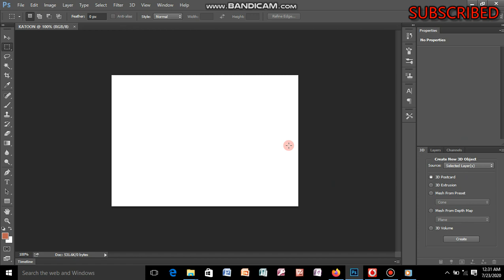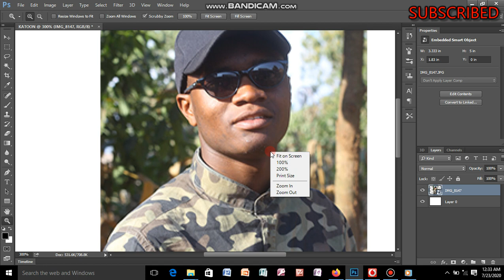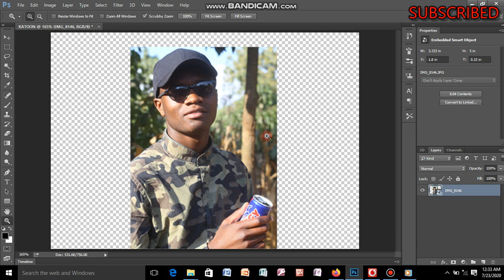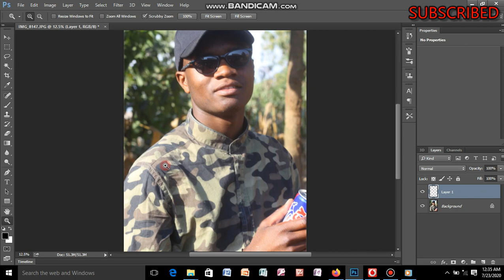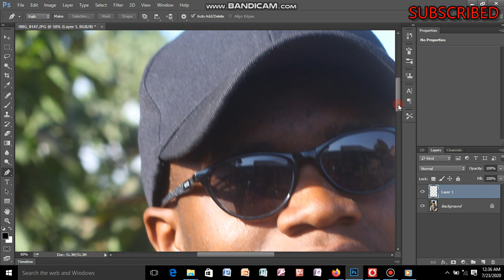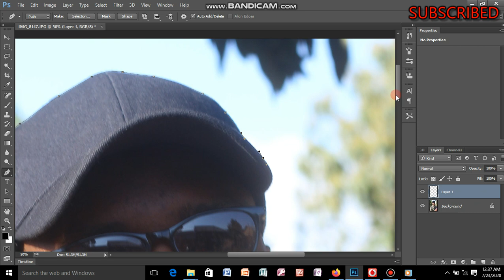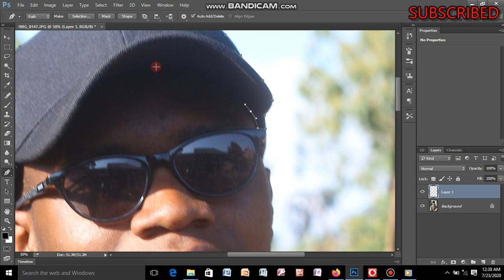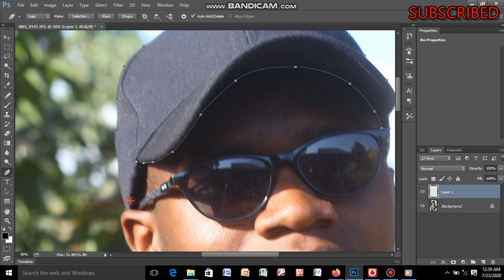How to Use Adobe Photoshop (Part 2) Graphic Design Tutorial for Beginners 2020 4K VIDEO